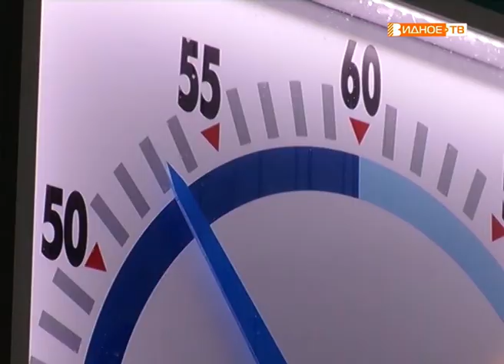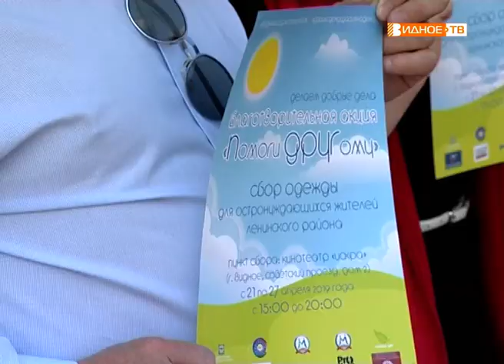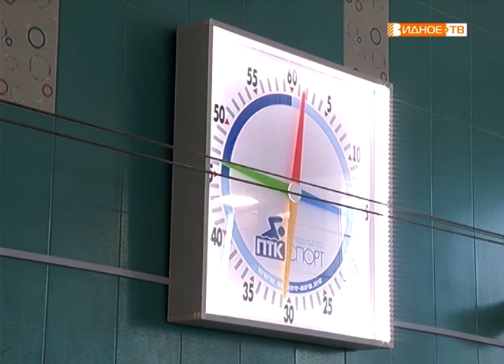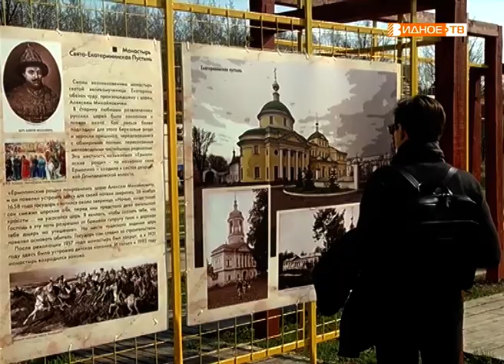Новости телеканала Видное-ТВ (23.04.2019 - вторник)